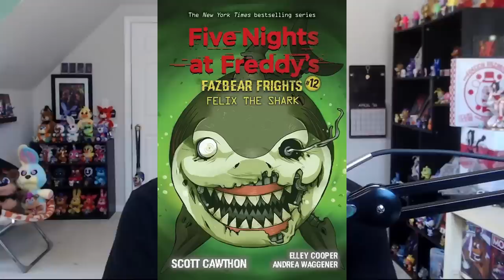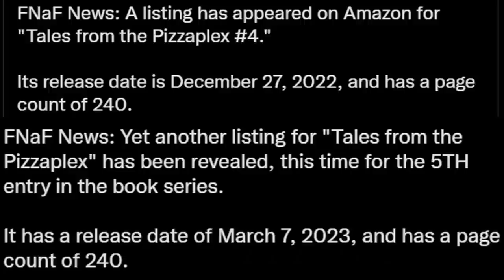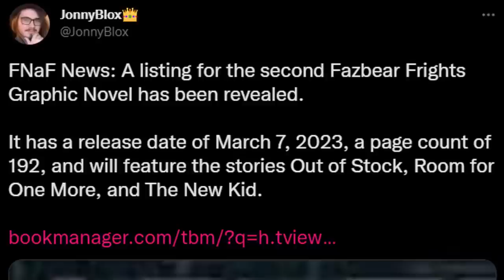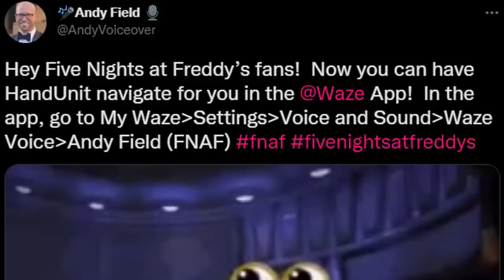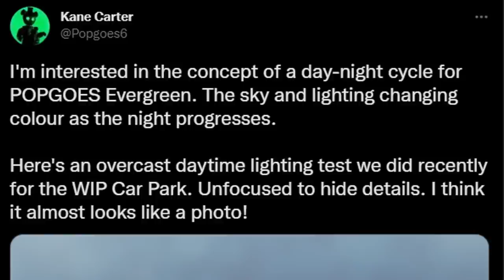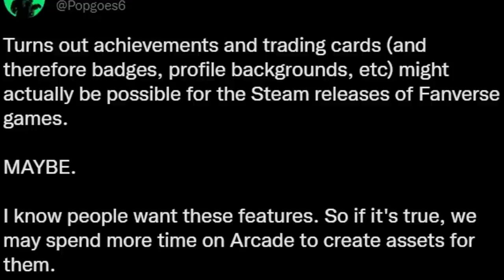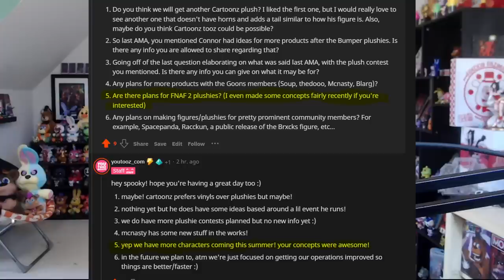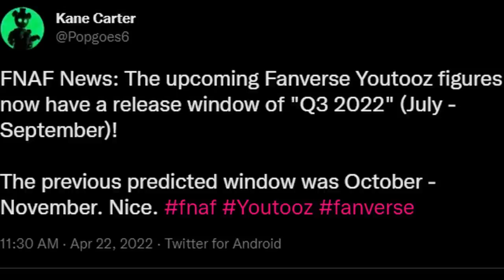Security Breach Collector's Edition, Fazbear Frights Graphic Novel, FNaF YouTooz, & MORE - FNaF News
Five Nights at Freddy's (FNAF) News! Felix the Shark, Fazbear Frights Graphic Novel, Tales From The Pizzaplex, HandUnit Waze, POPGOES Evergreen, Fazbear Fanverse Initiative, POPGOES Arcade, POPGOES and the Machinist, FNaF YouTooz, Fanverse YouTooz, Security Breach YouTooz, Security Breach Collector's Edition, Security Breach Google Stadia, & MORE!!

Timestamps:

Last time on FNaF News...: 0:00
Felix the Shark Release: 1:06
Tales From The Pizzaplex #4 & #5: 1:38
Fazbear Frights Graphic Novel Previews: 2:34
Fazbear Frights Graphic Novel Vol. 2: 3:47
HandUnit GPS Voice: 4:23
POPGOES Evergreen Update: 5:10
Fanverse Achievements: 6:15
POPGOES & the Machinist New Clips: 7:00
New Franco Freddy Plush: 9:37
More FNaF YouTooz Plushies: 9:56
Fanverse YouTooz Update: 11:10
Security Breach YouTooz Release: 11:33
Security Breach on Google Stadia: 12:27
Security Breach Collector's Edition: 12:47